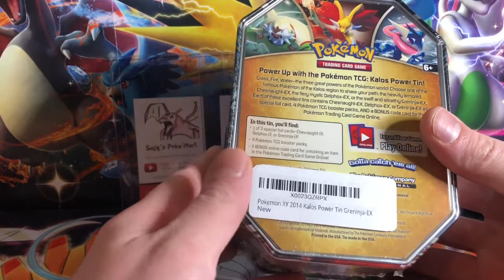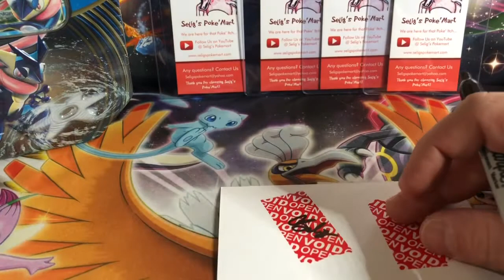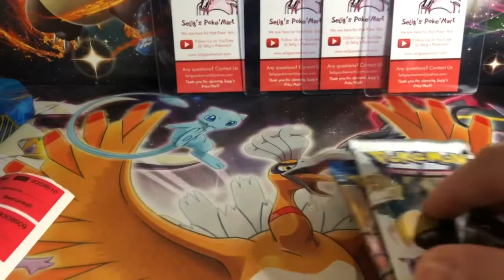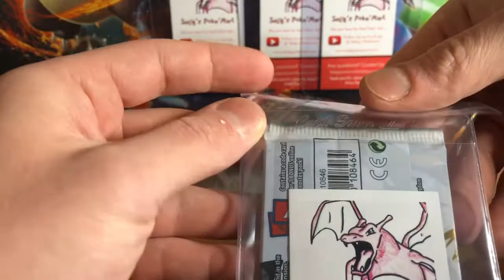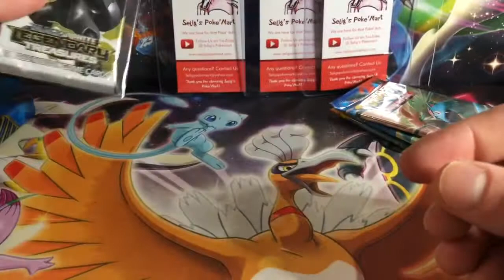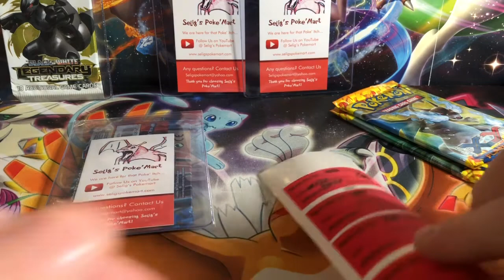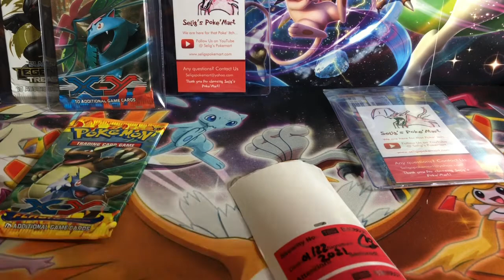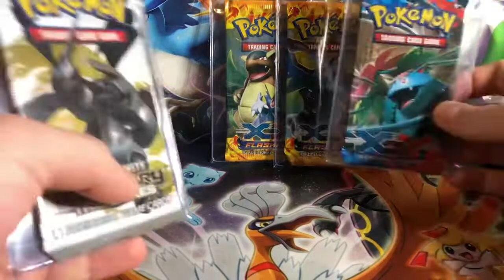Vintage Pokémon Tin Opening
All packs are tamper proof sealed on camera and for sale at my website!